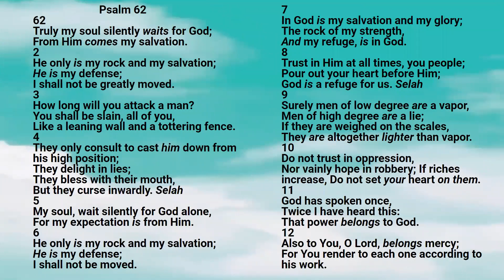Bible: Psalm Chapter 62 New King James Version - Lisa Marie Hernandez